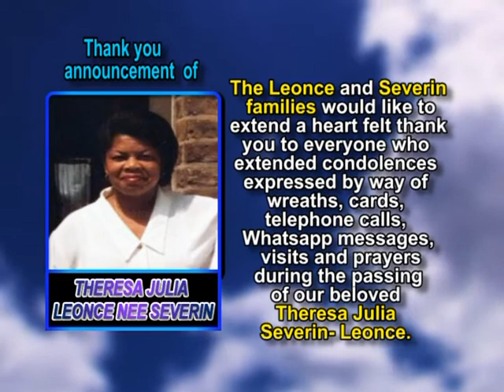Theresa Julia Leonce nee Severin thank you